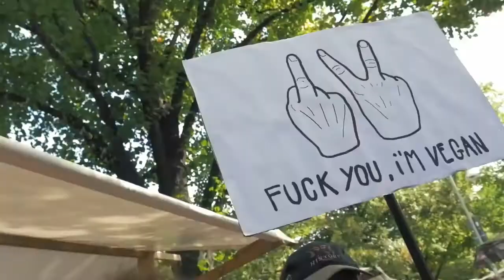Fuck You I am Vegan! (Nebulake) Anda a la Mierda Soy Vegano!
The long awaited Vegan Rap Hymn is out now! Turn it up and eat some green!

Thanks to:
Camera: Joel Montagud Edit: Jazz Mandala Logo: Ben Ham
Drone: Jan Felix Strike Donuts: Brammibal's Donuts

ღ¸.•´¯`•.¸.❀.¸.•°*”˜•๑۩۞۩๑•˜”*°•.¸.❀.¸.•´¯`•.¸ღ

I try to get everybody else like this
Cos I know that they never ever felt like this
so i show them, benefits of changed diet
cos you won't feel like shit if you don't eat like shit,
bitch
It's a simple trick that i'm playing,
veggies turn you into goku, super saiyan
my dealer is a fucking old school and i'm paying
only for organic value, what you saying
bruh, in the kitchen I do kung fu,chopping tofu
african stew, bruh I want you
I do spicy, karate and my cooking skills are killing
no animals are being hurt but I'm a veggie villian
got a couple million, spices in my kitchen,
no I eat no chicken,
yeah fuck your tradition,
my addiction is B12, he listens to himself
the vegan thing gone well,
I even have no smell
hell, yeah
these peeps are really eating shit
I come along and pass it on my vegan heritage, bitch

Fuck you, I'm Vegan!
Fuck, fuck you I'm Vegan!

Yo, I get a lot of comments when I say what I've been eating
you don't need to explain what's being healthy to a vegan
I'm a skinny type of guy, with the heart of godzilla
but the mouth of a chinchilla when I'm eating up my dinner
with my knife and fork
always sitting at the table,
gotta lot on my plate,
but somehow keeping it stable
ain't no horse in here,
only radish and a fable
saw salad in a new light
and suddenly was able to listen,
the wisdom of a leafy aphorism
glistens like prisms hidden in prison
while the riddle of rhythm tickles my eardrum
til I came to the conclusion that salad is solution
to solving the peoplelution
ingested intestines, invest in interesting
nutritional veggies and methods and eating them all up for breakfast
I'm blowing it all up like a nuclear weapon
that'S been put in the wrong hands,
you can call me steve Bannon

to be a healthy buddy to your body like the pod is to the pea, all you gotta do is eat like me